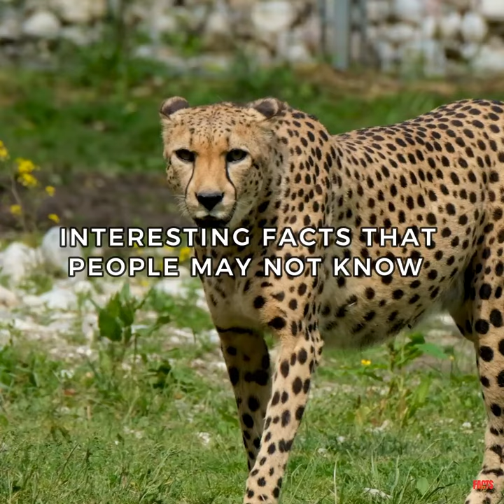Cheetah: Facts No One Told You About | The Fastest Animal in the World - It’s worth a short pause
Learn about the cheetah’s habitat, diet, and behavior, as well as the challenges they face in the wild.

Your one click means the world to us, Once again Thank you!